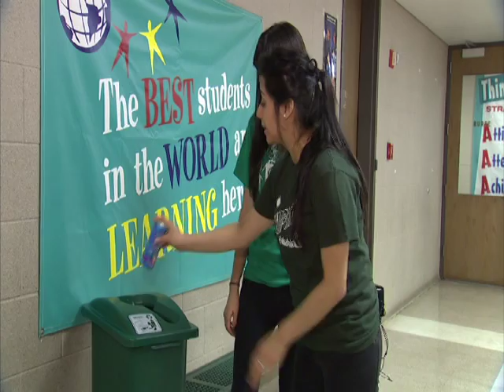Recycle Stations ~ Living Green in Whiting, Indiana